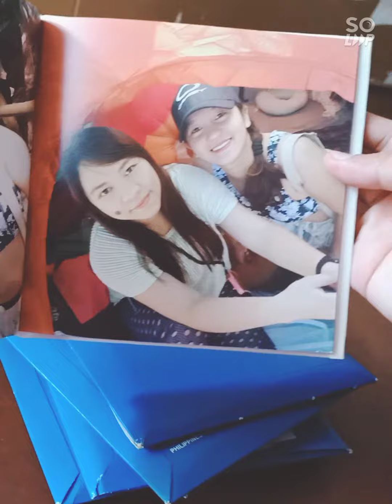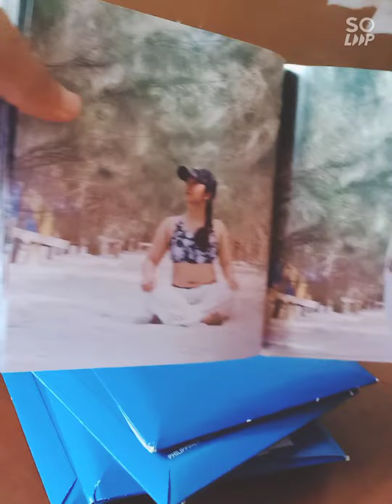Photobook: Crystal Beach Resort